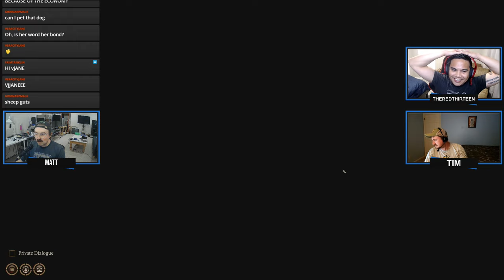Tim & Matt Play Baldur's Gate 3 : Part 11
So hot right now.